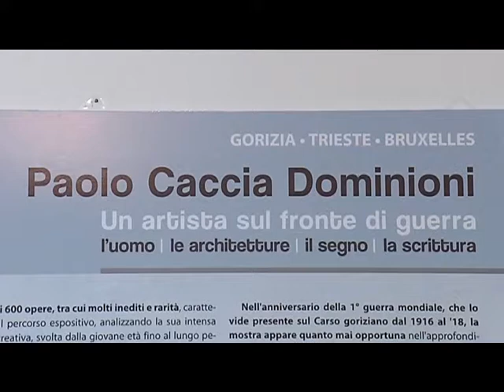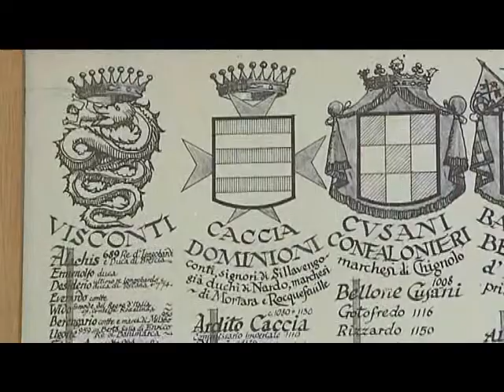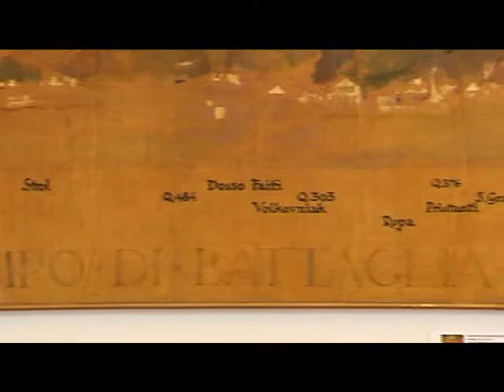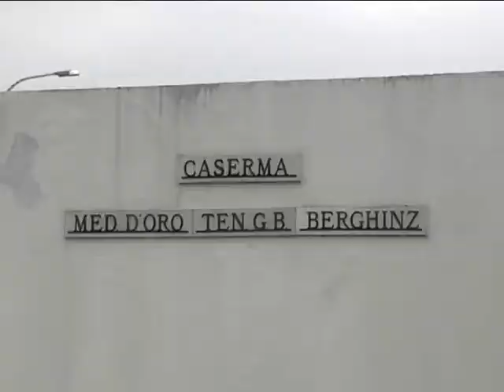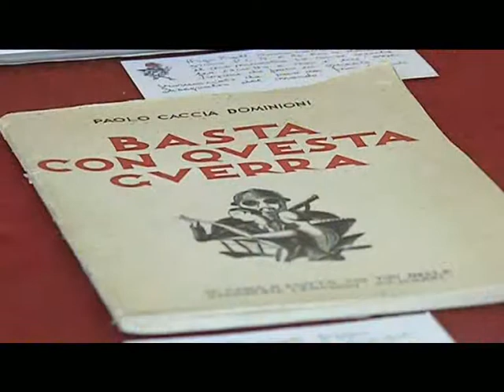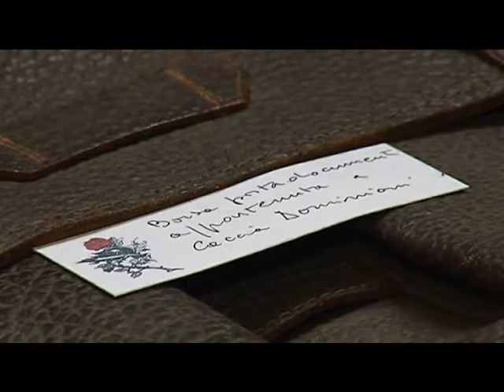9 ott arte caccia dominioni